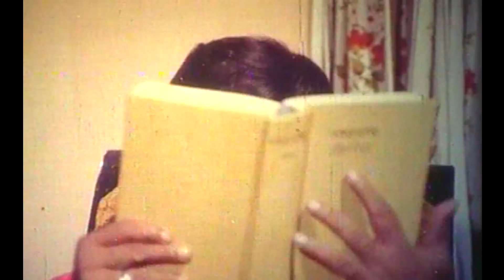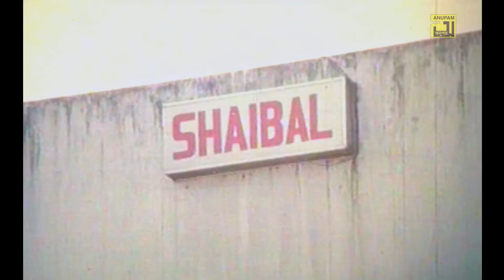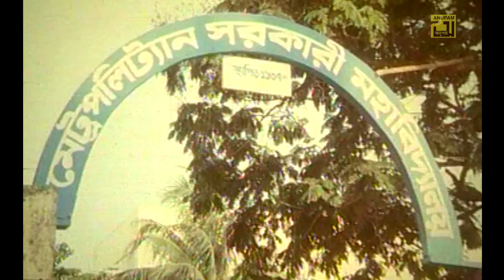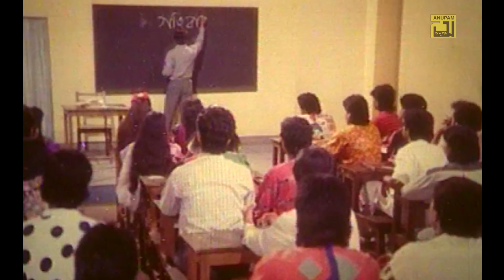Professor | প্রফেসর | Razzak, Babita, Bapparaj & Zinat | Superhit Bangla Full Movie | Anupam Movies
Watch Bangla Full Movie Professor | প্রফেসর | Exclusively on Anupam Movies.

Movie: Professor
Cast: Razzak, Babita, Bapparaj, Zinat, Mostafa, Rowshon Jamil, Khalil, Omol Bose & Others.
Lyricist: Gazi Mazharul Anwar
Composer: Anwar Parvez
Director: Nayak Raj Razzak
Producer: Nayak Raj Razzak
Production: Razlokkhi Production
Label: Anupam